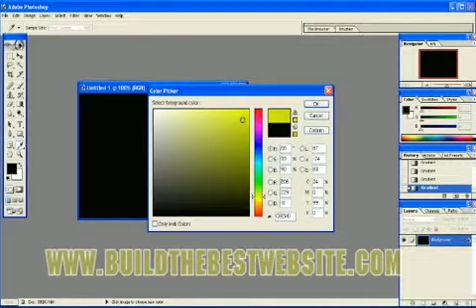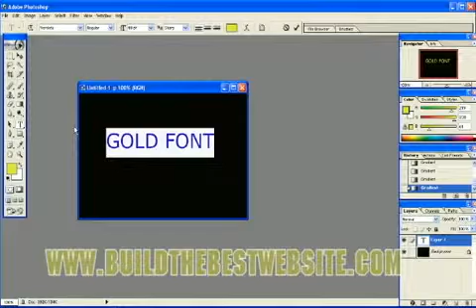Making GOLD shiny text in Photoshop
Build the Best website using Photoshop